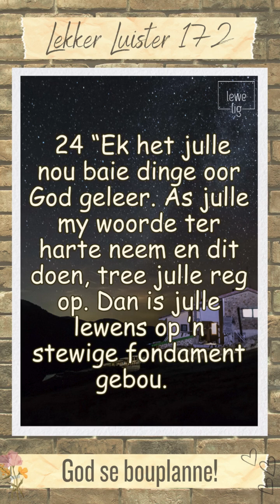LEKKER LUISTER 172 - GOD SE BOUPLANNE!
SOVEEL GROTER EN BETER!
God se planne vir ons lewens is soveel groter en beter as dit wat net tydelik is. Volg Sy planne en vreugde, blydskap, ens. word jou deel. Shalom Shalom